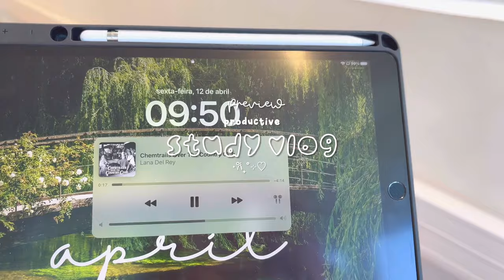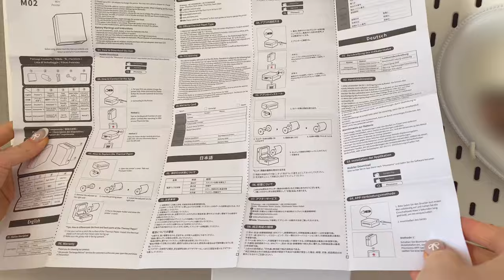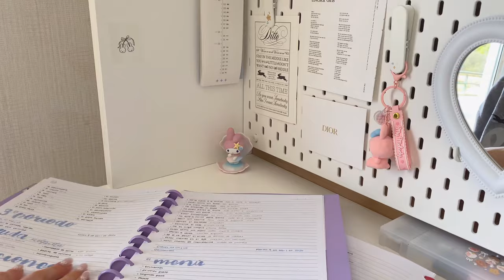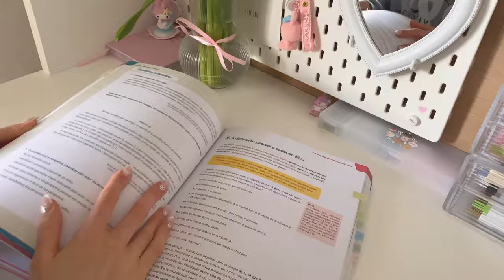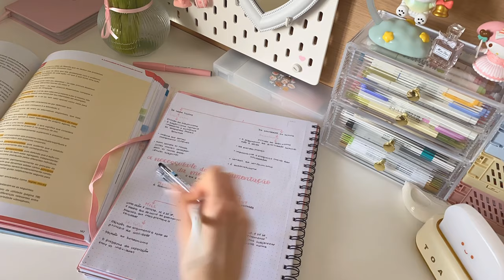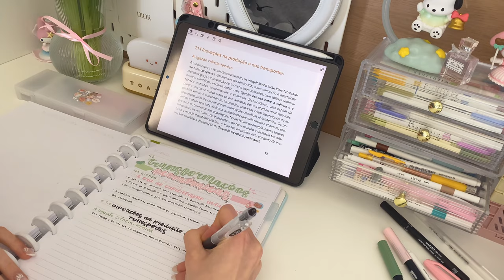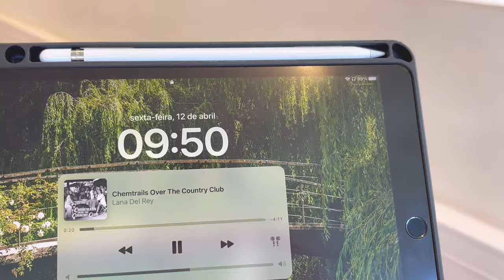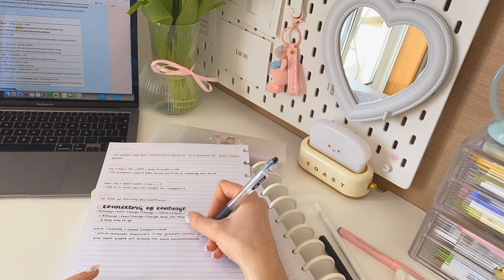productive study vlog 📓🎀 phomemo M02 unboxing, lots of studying, productive days...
˚ ༘ *open me

THANK YOU SO MUCH PHOMEMO🩷

hi besties! In this vlog I show you some days in my life as a high school student.

ₓ˚. ୭ ˚○◦˚. music credits 🎵

*:･ﾟ✧*:･ﾟ✧about me
name: mimi (Maria)
age: 16 yo (07 liner)
grade: 11 - languages and humanities (second/junior high school year)
subjects: geography, history, english, portuguese, spanish, philosophy and PE
country: portugal
mbti: isfj

‧͙⁺˚*･༓☾tags
vlog school vlog school high school vlog portuguese high school vlog school routine cat cute cats cute cat portugal high school linguas e humanidades study vlog study with me stationary student apple pencil iPad notetaking weekly vlog skincare skincare products study silent vlog silent study vlog study motivation productivity productively productive day vlog schoolmorningroutine school morning routine silentstudyvlog schoolroutine vlogmas igotforchristmas

sc: 19,864

editor: VLLO (premium) , picsart and phonto
cam: iPhone 11 & 15

love y'all